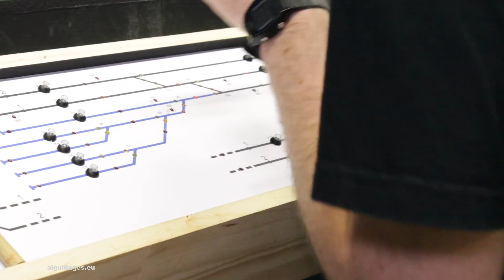Le Mini-Rail Nantais